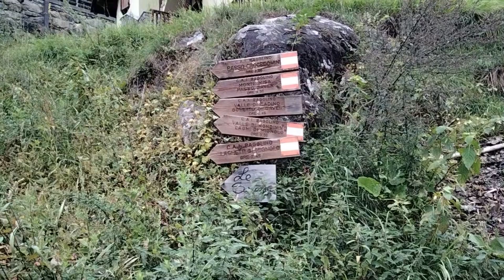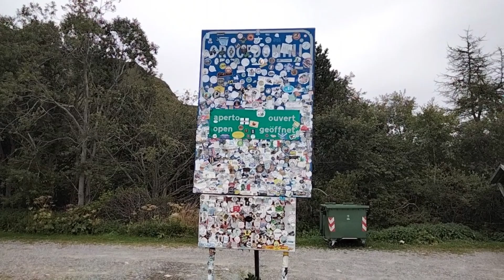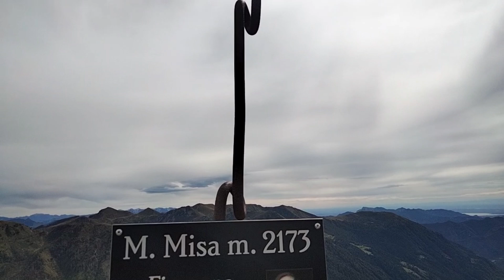MONTE MISA MT 2173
SETTEMBRE 2024 - KM 20
VALLE DORIZZO MT 1183 - PASSO CROCEDOMINI MT 1895
MONTE MISA PRIMA CROCE MT 2173 - FACILE TRATTO IN CRESTA E POCO PIU' IN BASSO LA SECONDA CROCE